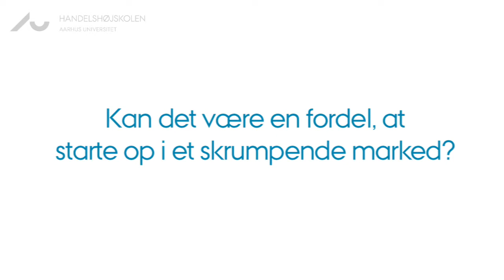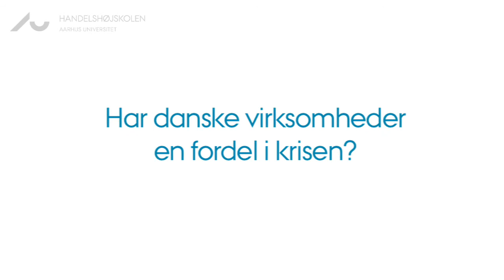AT TJENE PENGE I ET SKRUMPENDE MARKED - Anders Drejer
Professor Anders Drejer fortæller, hvorfor virksomhedsledere med fordel kan benytte krisen til at fokusere på nye former for vækst. I et skrumpende marked kan virksomheder med fordel bruge deres energi på at styrke områder som innovationen og kundetilfredshed.